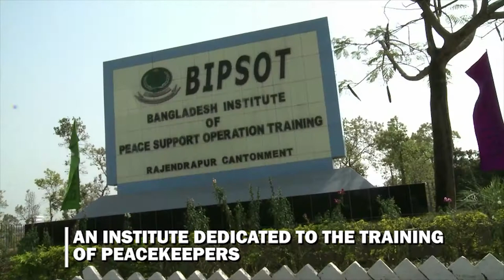Shanti Doot IV Bangladesh Institute for Peace Support Operations Training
Shanti Doot IV is part of the UN Global Peace Operations Initiative (GPOI) featuring the Bangladesh Institute for Peace Support Operations Training (BIPSOT) that helps build proficiencies in peacekeeping operations around the world.